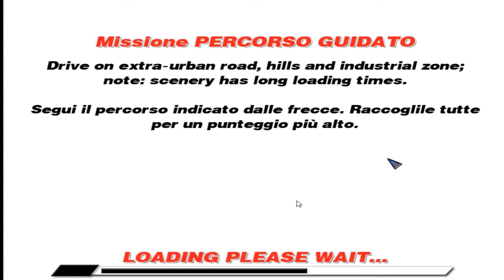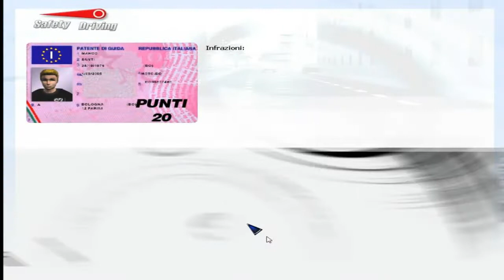ME SACAN TODOS LOS PUNTOS DEL CARNET-SAFETY DRIVING SIMULATOR MOTO